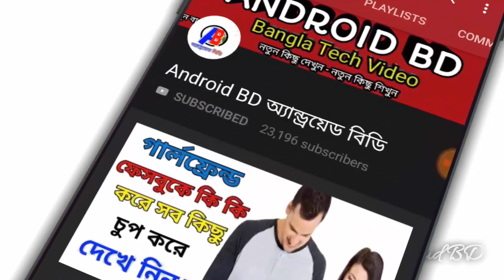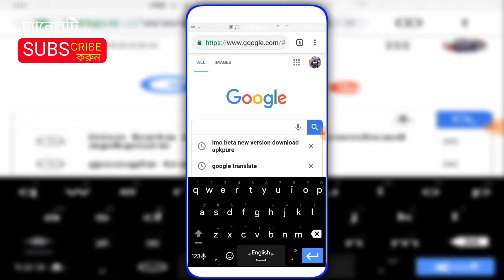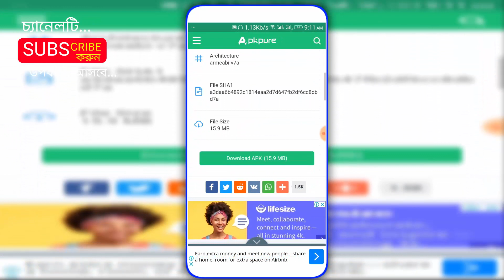ইমুর নতুন আপডেট সবার আগে ব্যবহার করুন। How to Download imo New Update App - imo new update 2019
প্রেমিকা এবং বউ || কার সাথে গোপনে ফোনে কথা বলছে, তা রেকডিং সহ নিয়ে আসুন নিজের মোবাইলে

কোনো OTP ছাড়াই যেকোনো সিমের Call list বের করুন ।। How To Get Call list Of Any Sim Card 2019

LIKE__COMMENT__SHARE__SUBSCRIBE__SUPPORT

.Thank's/ধন্যবাদ.